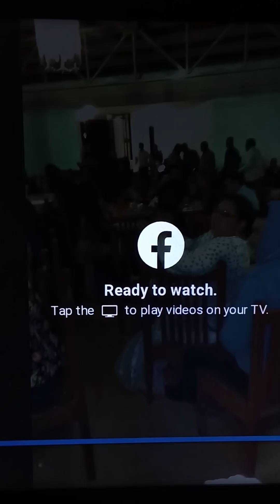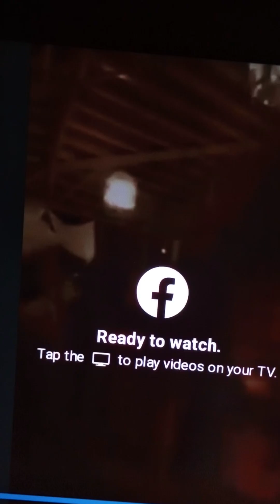Periban de Ramos 15 Años Festejando